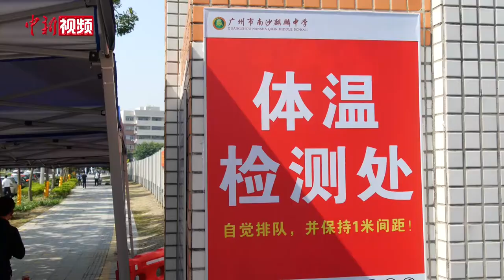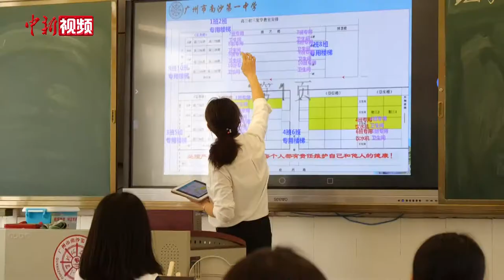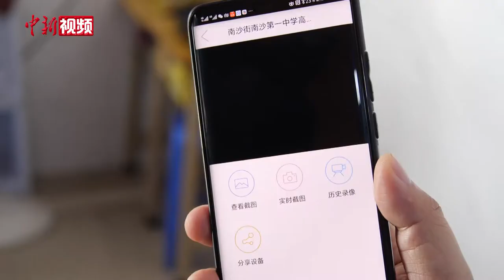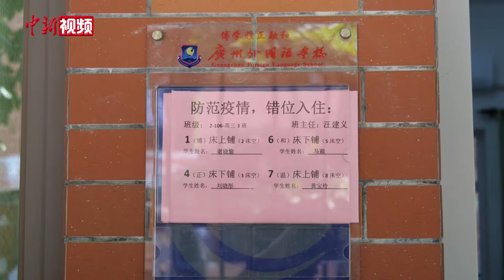广东首批学生返校复课 对就餐情况进行实时直播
4月27日，广东省高三初三学生返校复课。记者实地探访广州南沙的几家学校，了解学校的防疫措施以及返校首日师生的状态。